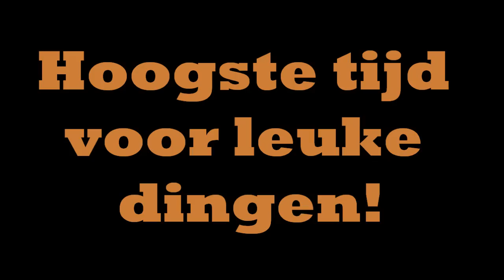Tijd voor leuke dingen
SIVO-festival 2014